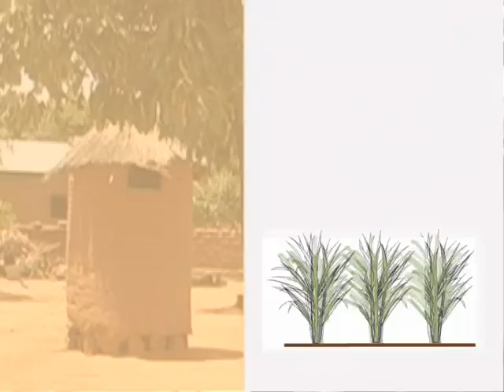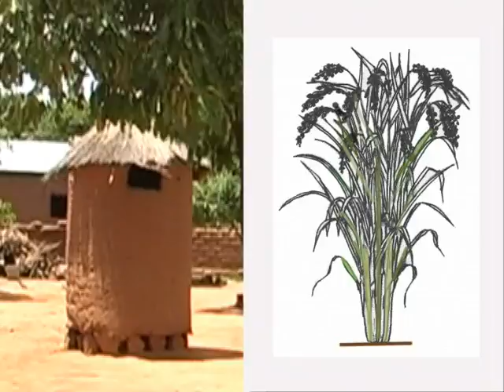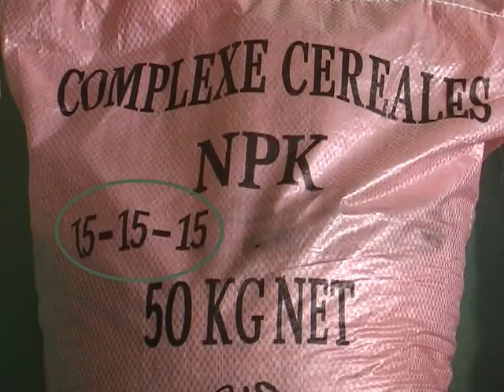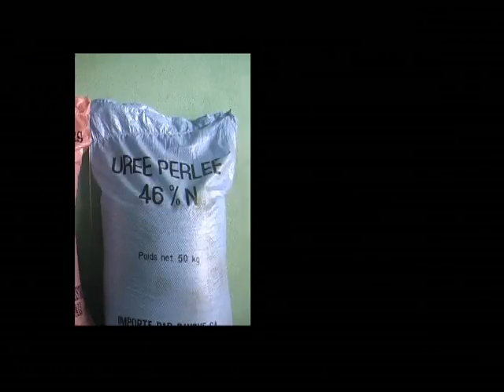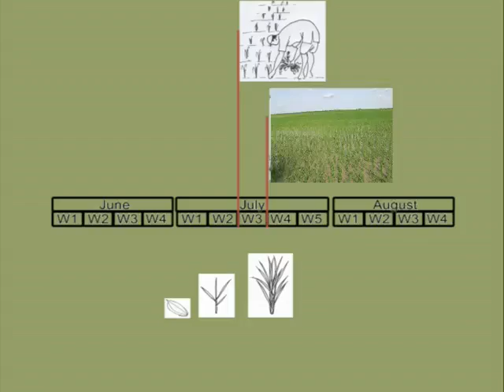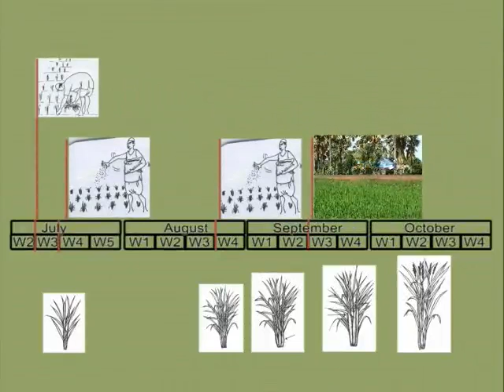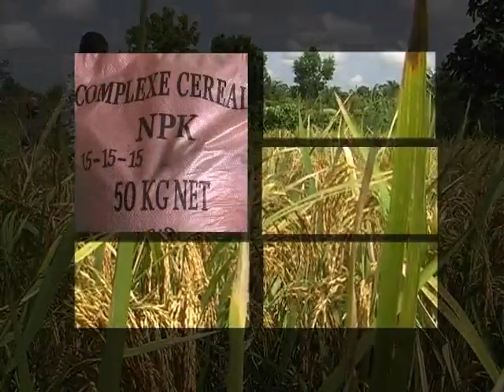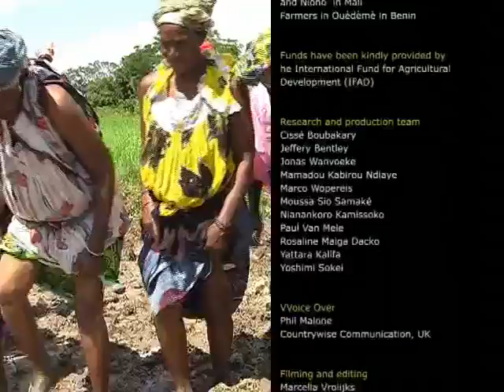Managing Soil Fertility for Healthy Rice video in Dagbnli language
In this video we will learn all about nutritients, soil structure, organic matter and how to maintain your soil fertile. All this will allow you to keep on cultivating your land and produce healthy crops.